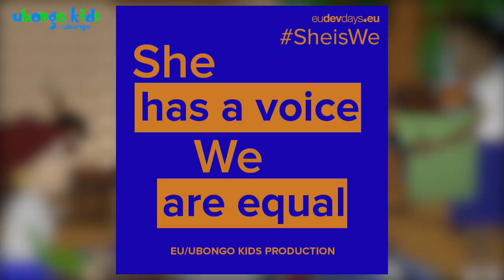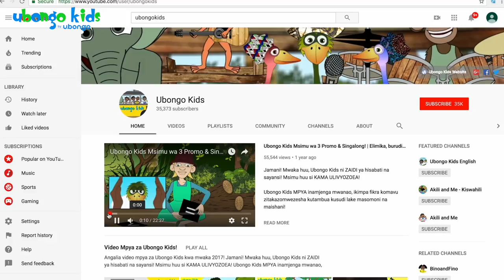Full Episode: Gender Rights | Ubongo Kids + European Union | African Edutainment